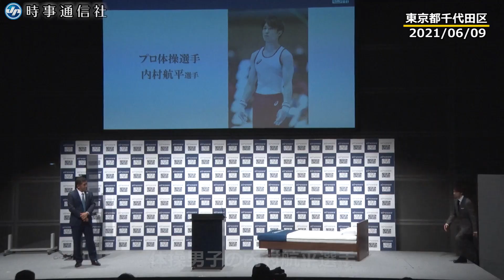体操の内村｢一番頑張った｣ 五輪代表争い振り返り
体操男子で４大会連続の五輪代表となった内村航平（ジョイカル）が９日、東京都内で寝具メーカーのエアウィーヴとのスポンサー契約記者会見に出席し、東京大会に向けて「４大会目が、一番頑張って代表権を獲得した大会。（今は）冷静に五輪に向けてまた頑張ろう、という心境」と語った。内村は２大会連続で金メダルを獲得した個人総合から種目別の鉄棒に切り替えて、６日に代表入りを決めた。【時事通信映像センター】